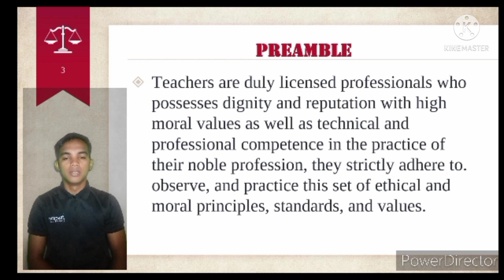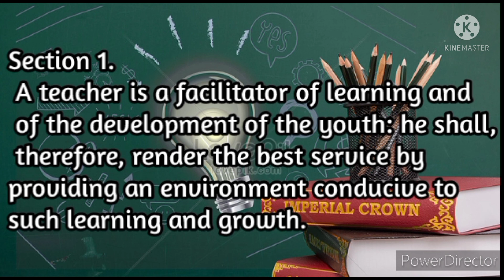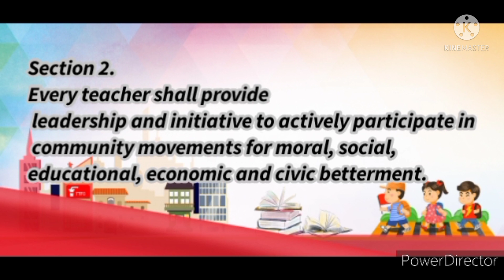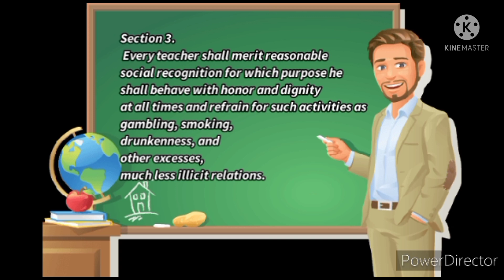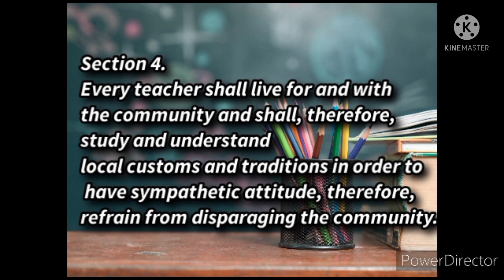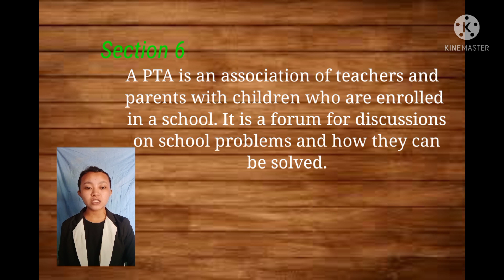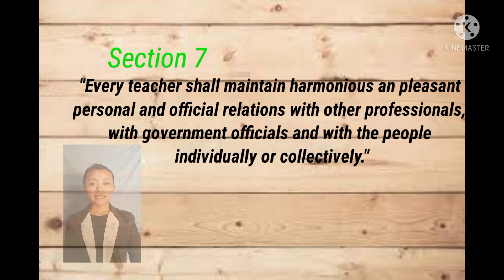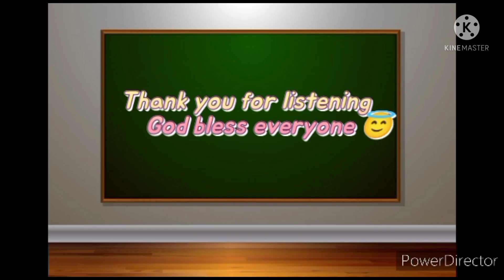12. The Teacher and the Community: Teacher’s Ethical and Professional Behavior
The Teacher and the Community: Teacher’s Ethical and Professional Behavior
Code of ethics for professional teachers

Post on the comment section your insight, reflection or take away about the video presentation. Hoping that you learn from the report. Happy viewing everyone!